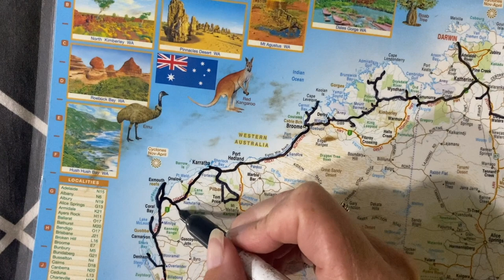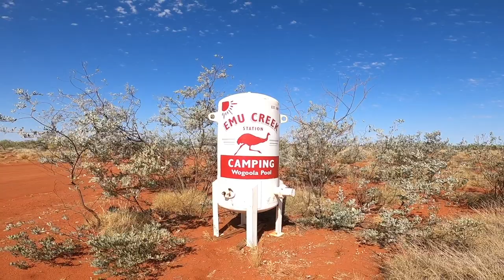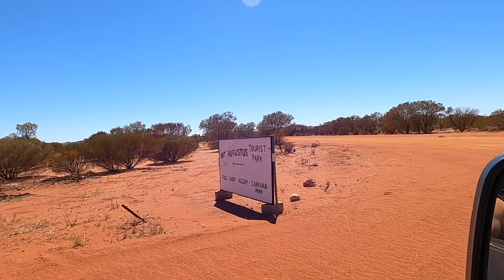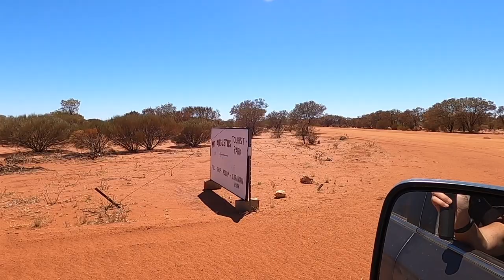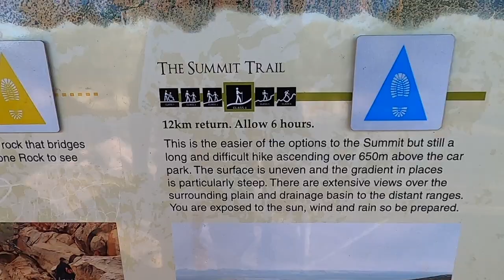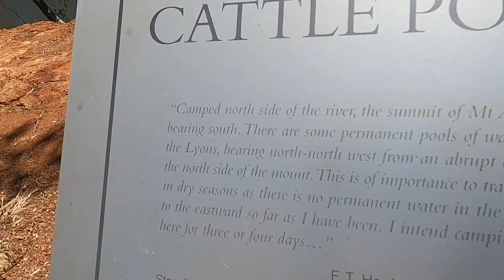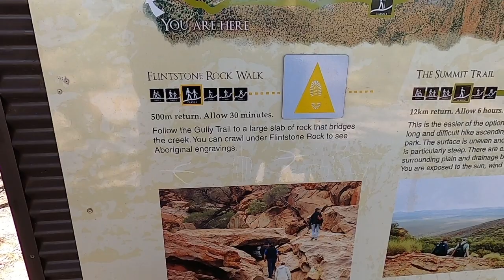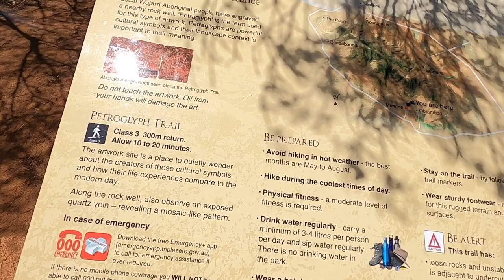Episode 23, Mt Augustus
In this episode, we leave the Ningaloo Reef and Exmouth and travel east, spending a night camping by the river at Emu Creek station and eventually reaching Mt Augustus tourist park. We hike 12km return to the summit of Mt Augustus for spectacular views of the Pilbara region. We also check out some aboriginal rock engravings.
Thanks Dale & Tracey
Adams Family Travels